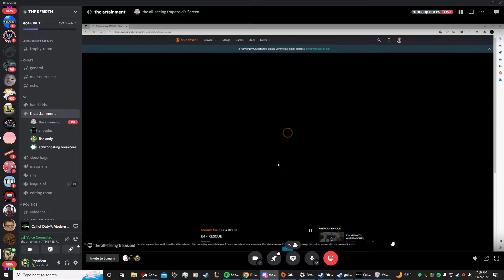no boobs incident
it didnt even show the boob at the end